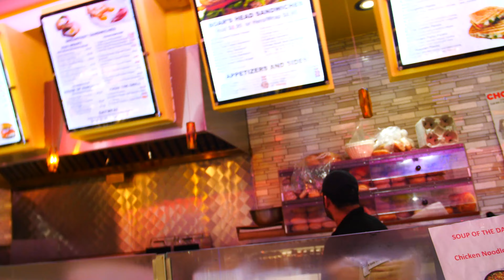WHAT ARE PEOPLE WEARING IN NEW YORK? ft. Bloody Osiris & Ian Connor (Ep.49)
This is a video of the collection of others' general tastes in Fashion. Watch as I ask New Yorkers What Are They Wearing In New York City.